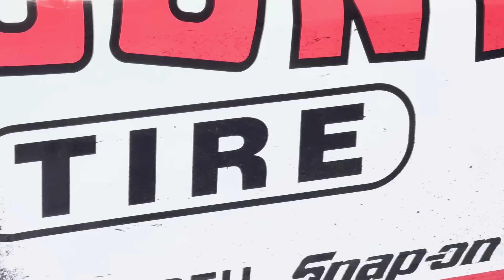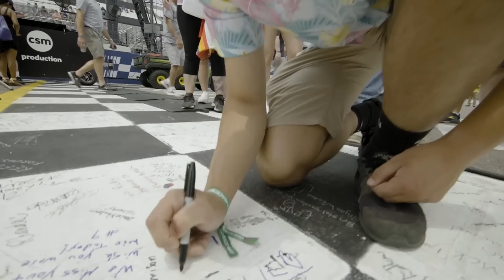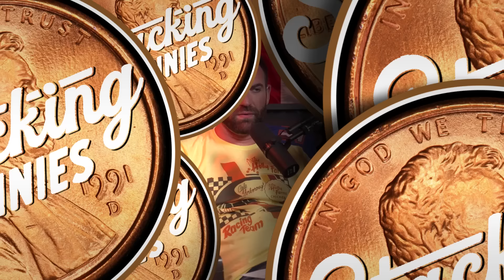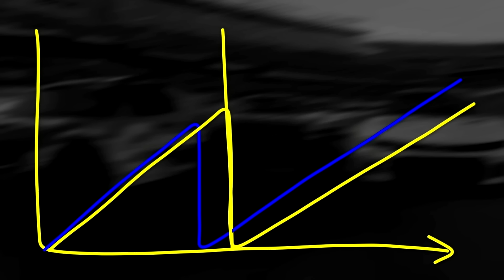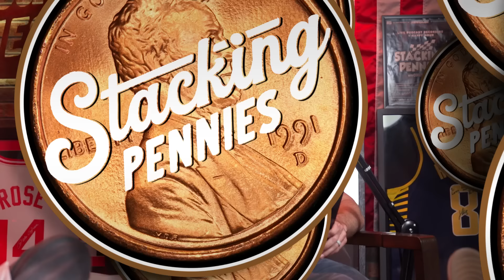Martinsville drama and Skip's racing for a title in Phoenix | Stacking Pennies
On this episode of Corey LaJoie's 'Stacking Pennies' podcast, Corey and Skip Flores break down the weekend full of drama at Martinsville Speedway and Skip dives into the details of pit road.

Play every weekend!